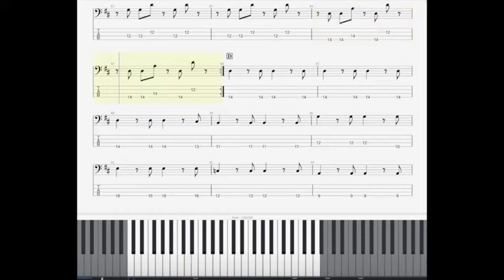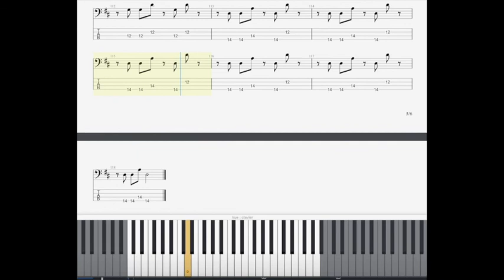Castle in the Sky - A Miner CELLO BASS SHEET (+Free DL)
Here are the sheet of : "Castle in the Sky - A Miner"
You can find the sheet and more FOR FREE (PDF, Sheet, Backing Track, Midi files)